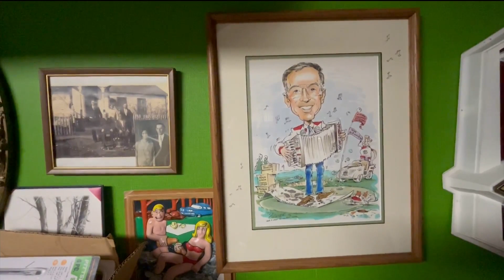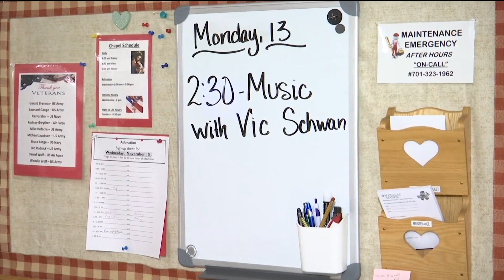Someone You Should Know: Victor Schwahn